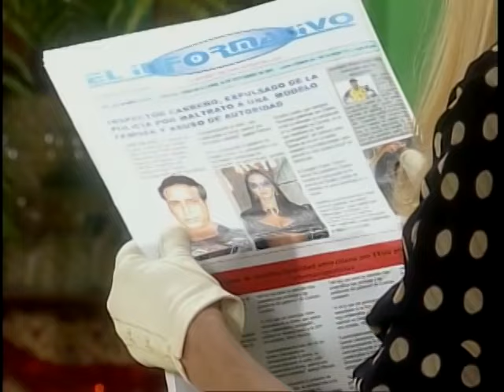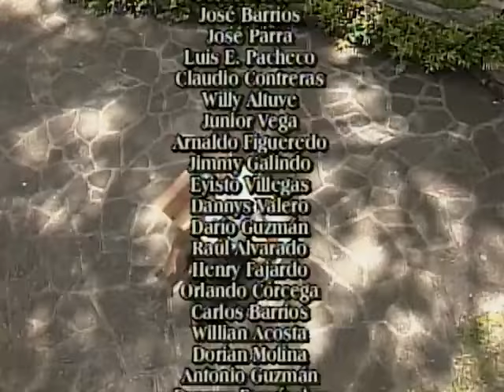Mi Gorda Bella Capítulo 20